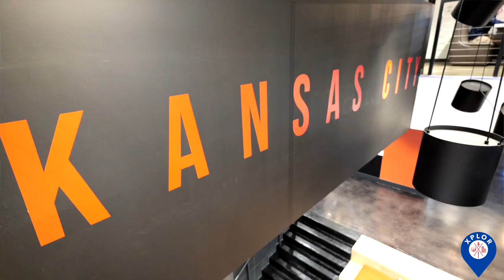The Best Coworking Space | Spark Coworking Kansas City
Kansas City’s most collaborative coworking space, features private offices and shared workspace for entrepreneurs, creators and innovators.